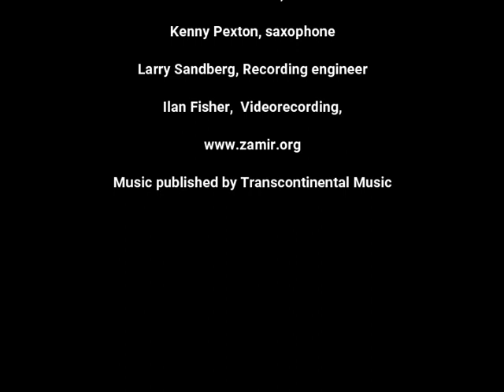The Story of Shalom Rav by Cantor Jeff Klepper and Rabbi Danny Freelander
Shalom Rav
In concert followed by an interview with the composers
Arranged for chorus by Joshua Jacobson
Performed June 3, 2007 at Sanders Theatre, Cambridge
Cantor Jeff Klepper, vocalist and guitar
Rabbi Danny Freelander, vocalist
Taki Masuko, percussion
Hankus Netsky, piano
Sean Pentland, bass
Kenny Pexton, saxophone
Larry Sandberg, Recording engineer
Ilan Fisher,  Videorecording,
Music published by Transcontinental Music